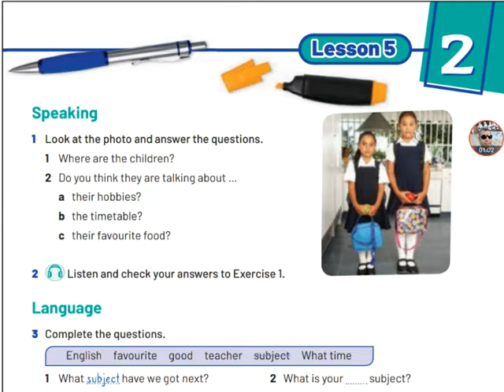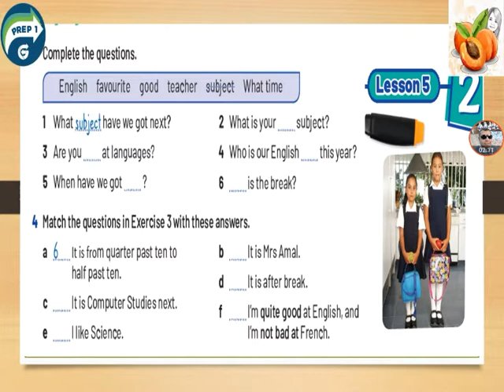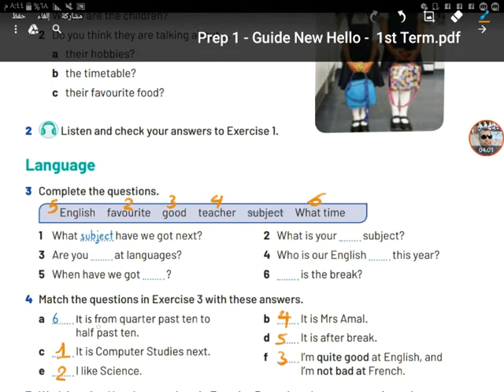Prep1 1st Term SB Unit2 L5 الأول الإعدادي التيرم الأول كتاب الطالب الوحدة الثانية الدرس الخامس